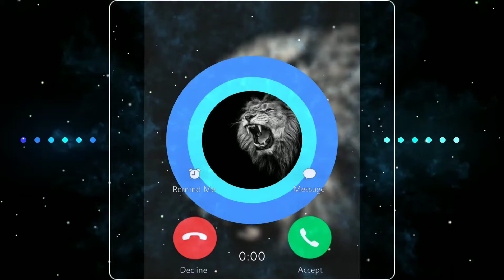Lion Call Ringtone Lion lovers Ring